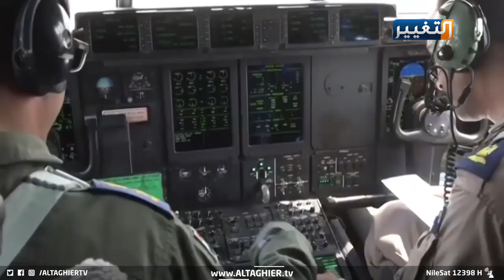حقائق طائرات إف 16 العراقية وخفايا الأيام المقبلة | تقرير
حقائق طائرات إف16 العراقية وخفايا الأيام المقبلة
إحدى وثلاثون طائرة إف ستة عشر عراقية بقيادة عراقية، تقع ضمن تفاصيل الحديث عن أهمية مساندة قوات_التحالف_الدولي من جهة، ومدى الخبرة العراقية في ضمان ديمومة عملها وتحليقها لتحقيق الأهداف الأمنية والعسكرية في البلاد.